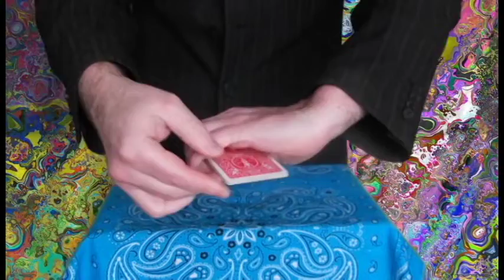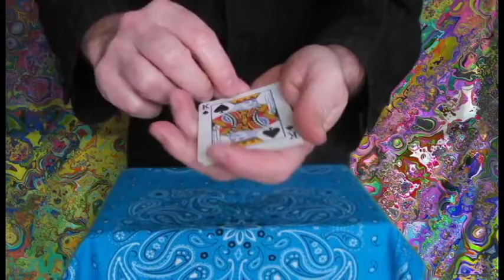Magic Secret Kings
One more version of this classic trick with jacks, queens, and kings